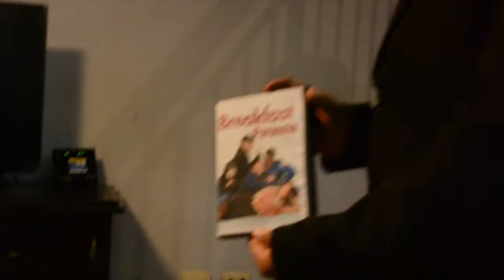Breakfast Paranoia - Duck, Duck, Goose [Official video]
Duck, Duck, Goose official video from our EP "Duck Off"

Breakfast Paranoia is Jehud Muñiz, Diego Martínez and Ricky

John Naked (Dad): Arturo Loera
Petunia Naked (Mom): Fernanda Villalobos
Matt Naked (Son): Ricky Espinoza
Cindy Naked (Daughter): Cynthia Treviño

Produced by Crea Motivos
Directed and edited by Leslie Carol y Arturo Loera Ortiz